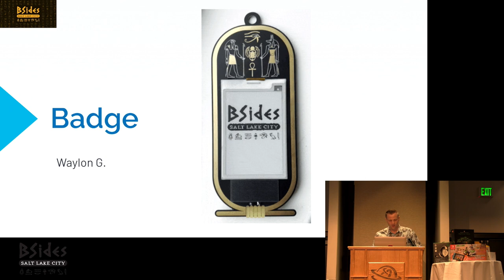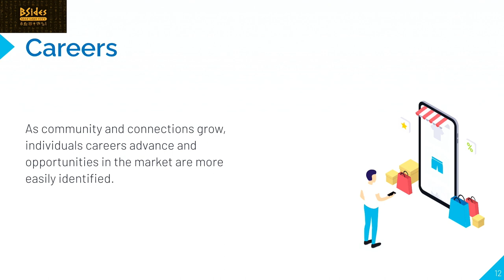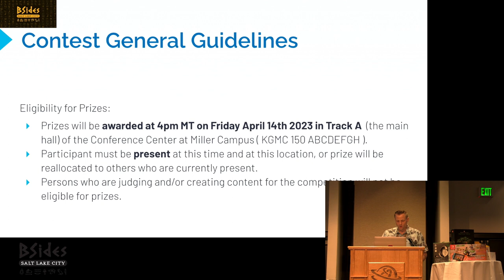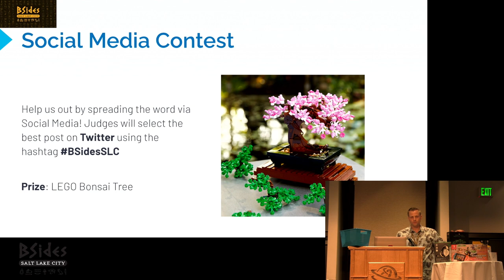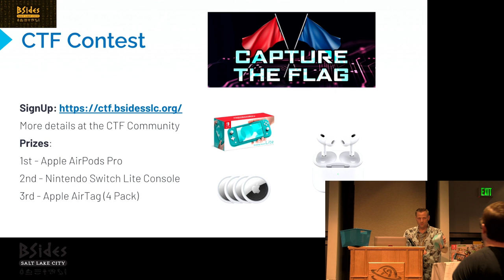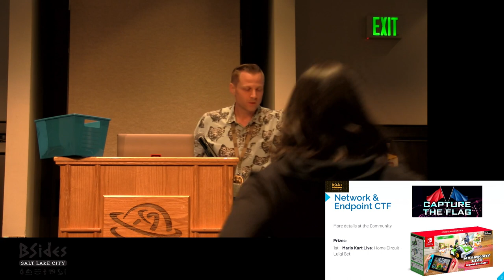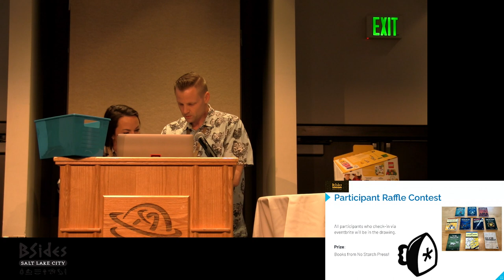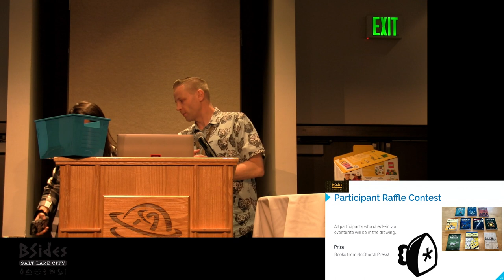BSidesSLC 2023 - Closing ceremonies - Bryce Kunz